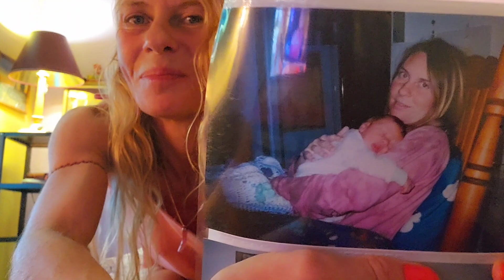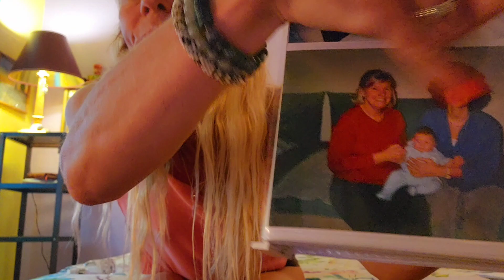💓Oh Life! Slow😌Sunday Yoga💓🤗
Thank you for joining Me for our meditation in motion & slowly stretch💓away Stress this Sunday so we can feel sustainable peace within.🧘‍♀️🕊🫒💞
Be Gentle with your Soul💓😌🌏🙏💞🦢🕊🤗🧘‍♀️👌🫒